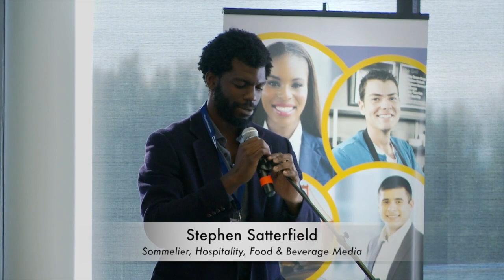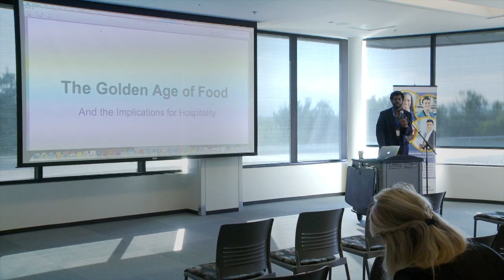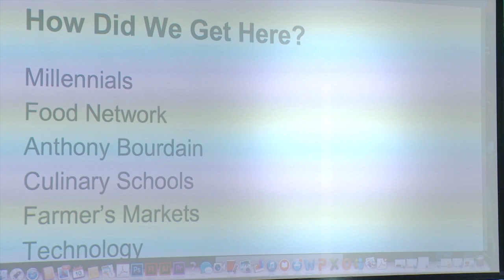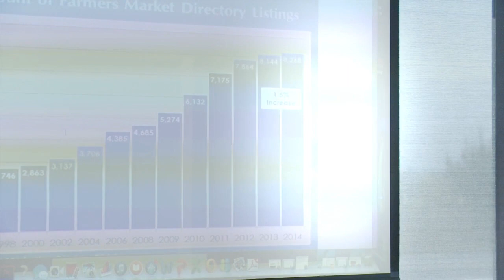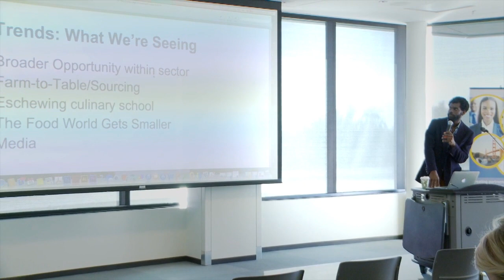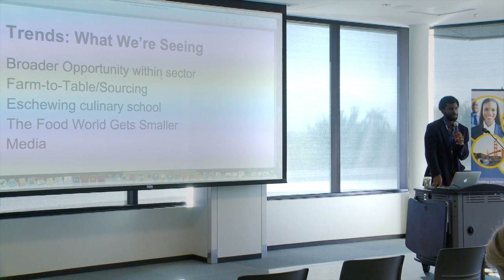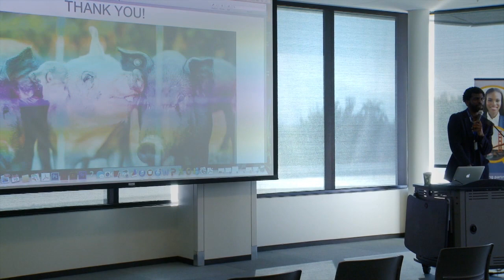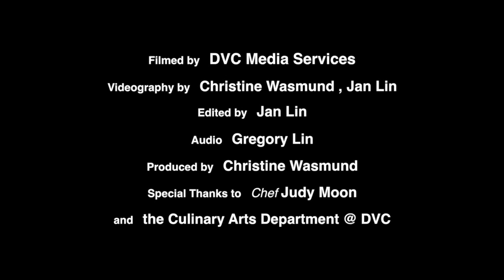Hospitality Success Seminar - Stephen Satterfield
Speaker: Stephen Satterfield, Sommelier, Hospitality, Food & Beverage Media